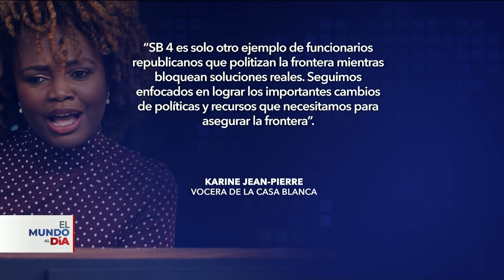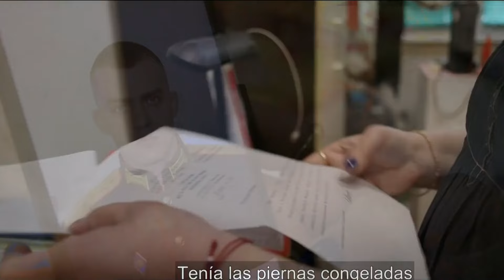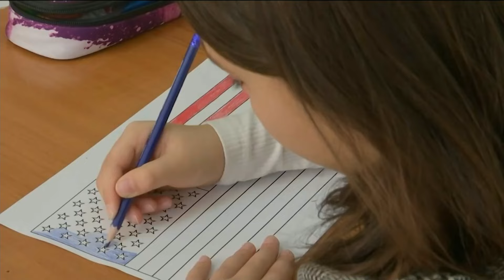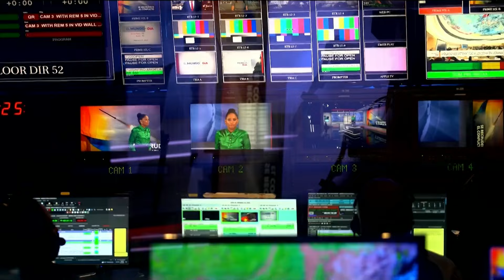Nuevo bloqueo a polemica ley migratoria. Mexico reacciona y afirma que no recibira a deporados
1-.Nuevos bloqueo a polemica ley migratoria de Texas crea mucha confusion mientras que Mexico reacciona y afirma que no recibira a ningun deportado como producto de esta ley.

2-. Presidente Biden anuncia una nueva regulacion para combatir el cambio climatico que busca como desaparecer los vehiculos de combustion interna por los electricos.

3-. Trump pide a la Corte Suprema de Jusiticia inmundiad total ante todos los juicios en su contra para no entorpecer su candidatura por el paritdo republicano.

Nota: “Este material o contenido pertenece a VOZ DE AMERICA ante convenio de Uso de Contenido. Para mayor información comunicarse con la Oficina de Contenidos de 100% Noticias".